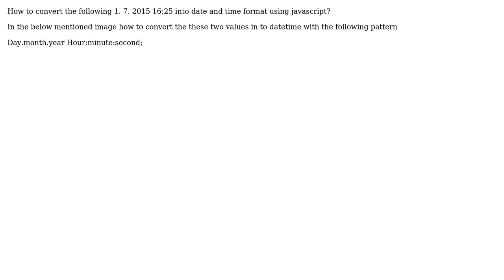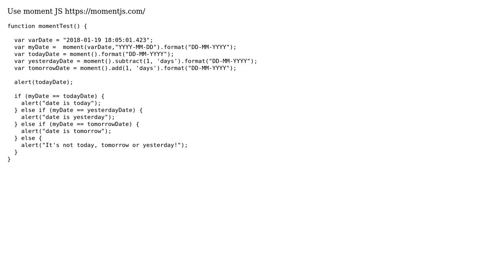How to split the date in JavaScript for different format? (2 Solutions!!)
How to split the date in JavaScript for different format?

With thanks & praise to God, and with thanks to the many people who have made this project possible! | Content (except music & images) licensed under CC BY-SA | Music | Images & others | With thanks to user Rakesh Shastry user gareth user ata and the Stack Exchange Network Trademarks are property of their respective owners. You are responsible for your own actions.